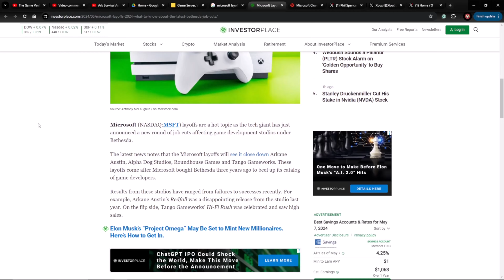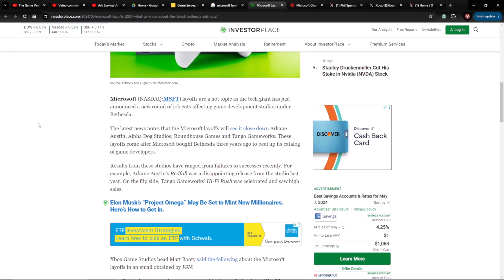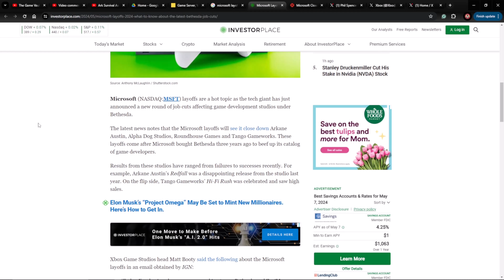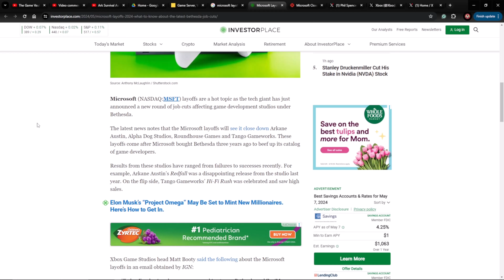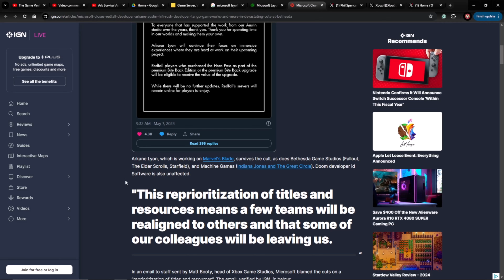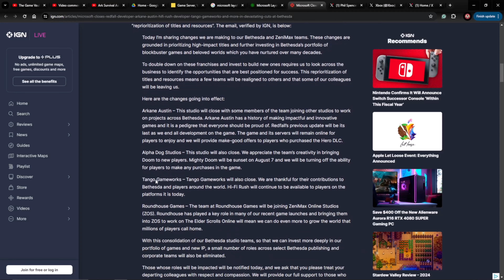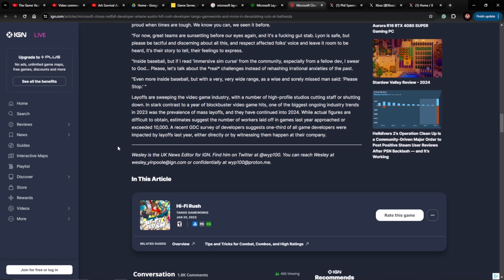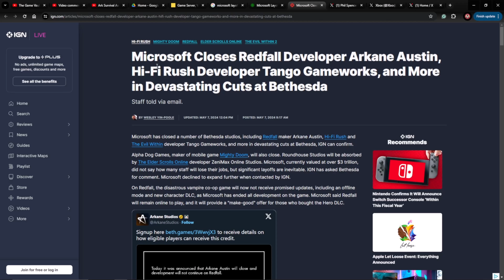Is There a Gaming Apocalypse Coming?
This is just the latest in a long line of studio closures and industry instability.  Is this trend going to continue and worsen?  Why do you think these things keep happening?